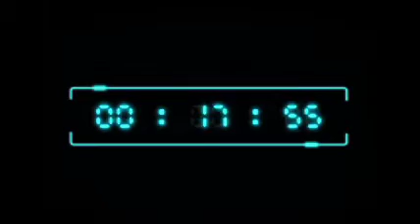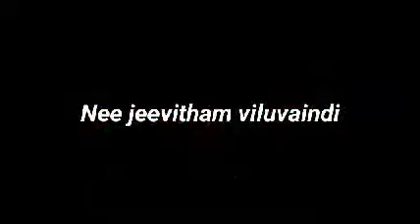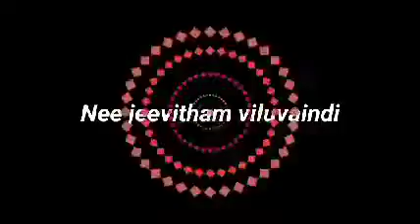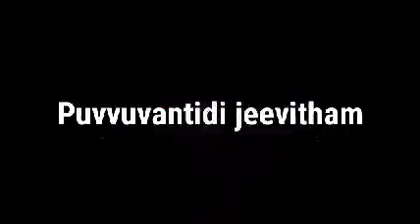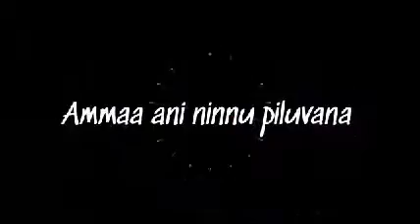Top Christian songs || ఆదరణ గీతాలు || Audio juke box